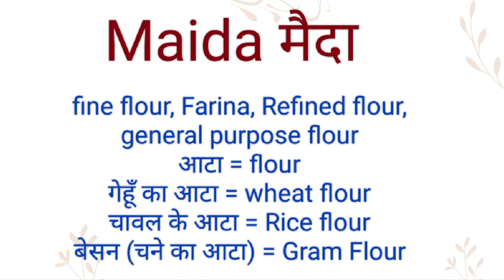मैदा को इंग्लिश में क्या कहते हैं l Maida ko english mein kya khte h l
Channel Provide
Hindi dictionary
English dictionary
Hindi Meaning
English Meaning